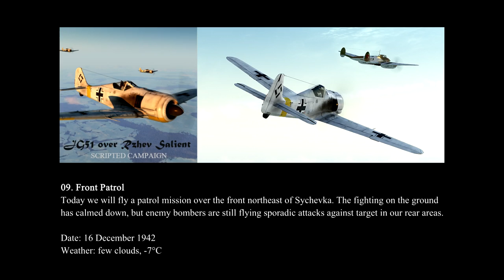IL-2 Battle of Moscow, Fw 190 A-3: "I./JG 51 over the Rzhev Salient" Campaign - Mission 9